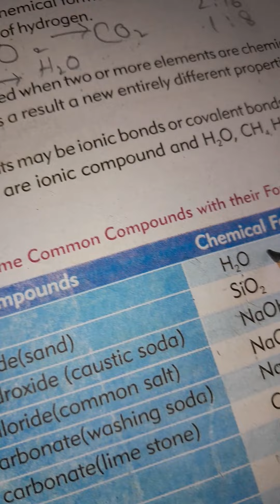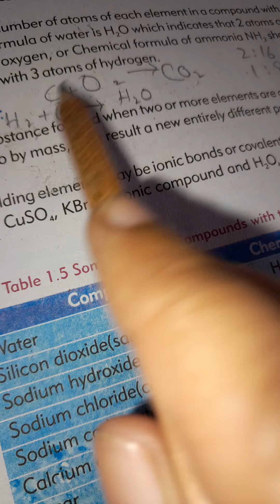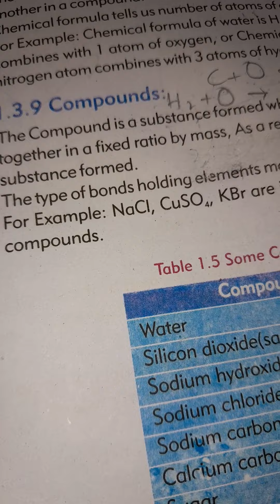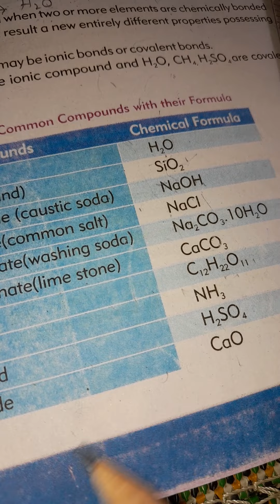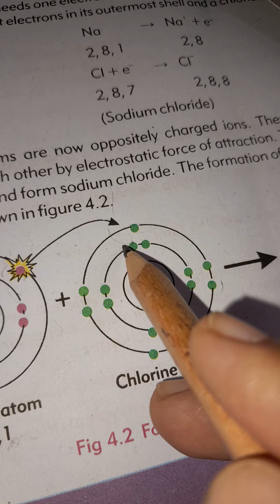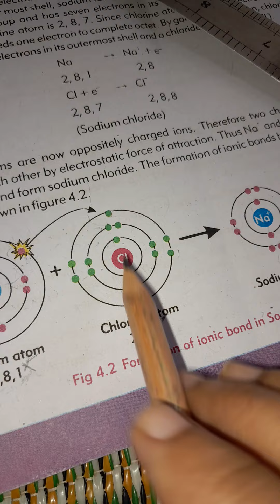what is compound/compound [ compound with examples]basic concepts of chemistry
what is compound?
what is compound ?
elements and compound
what is compound in hindi
what is compound interests
what is chemical formula
compound and examples
compound chemistry
compound chemistry class 9th
compound and elements
compound formation